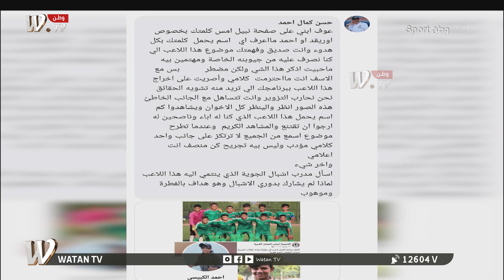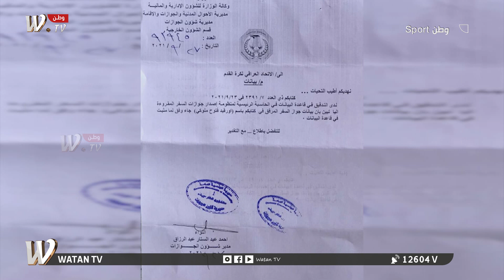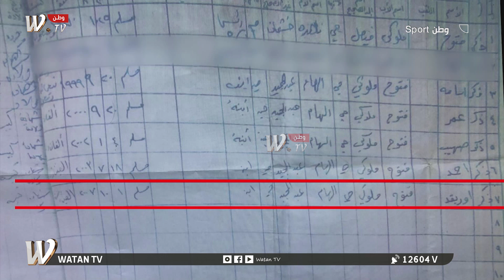مدرب منتخب الناشئين وابنه يعلقون في الفيس بوك و(وطن Sport) يرد بالدلائل